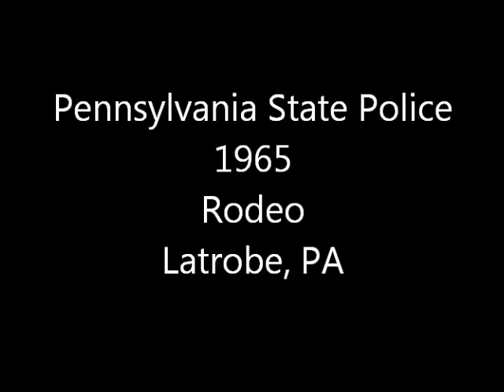1965 Rodeo Latrobe, PA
Pennsylvania State Police Rodeo, Latrobe, PA. 1965.